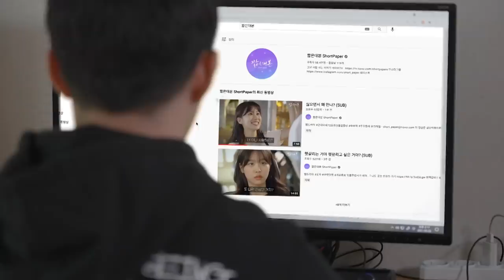[병맛] 음마 낀 남사친 뇌절 직전까지 '밈'으로 괴롭히기ㅋㅋㅋㅋ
˗ˋˏ밈ˎˊ˗ 이란 게 폭,,발했다..
한국을 빛낸 K-밈 모음집ㅋㅋㅋㅋㅋㅋㅋㅋㅋㅋㅋ

01:20 쑥스러워 하는 거 까지 현실 고증 실화냐;;
04:05 이건 진짜 밈부터 정하고 웹드는 곁들인 듯ㅋㅋㅋㅋㅋ